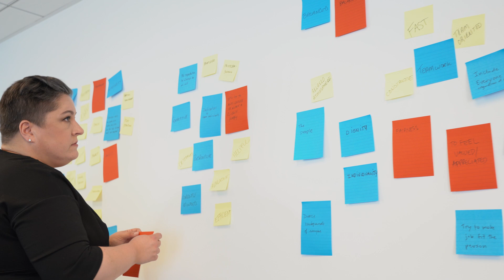Take an up-close look at a client-first approach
Rebecca is the founder and CEO of Alter Agents, a strategic market research consulting firm, found the best business banking solutions for her company to grow. “They really want our company to succeed, and they are giving us the tools and the financing to make that happen,” said Rebecca, as she describes her experience banking with Cathay Bank.